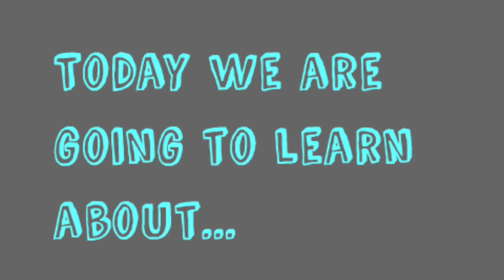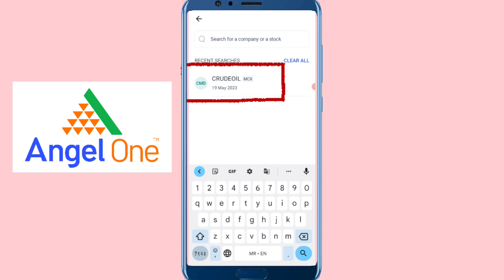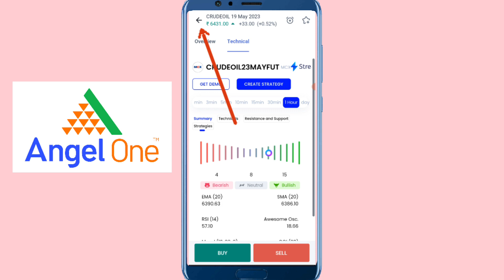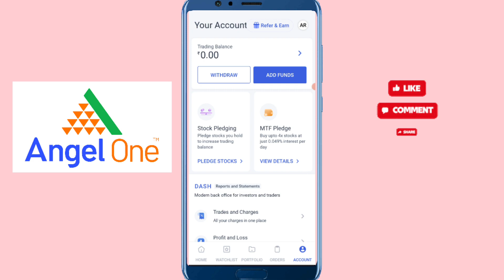CRUDE OIL Technical Analysis (Prediction) | 25th April 2023 | Marathi